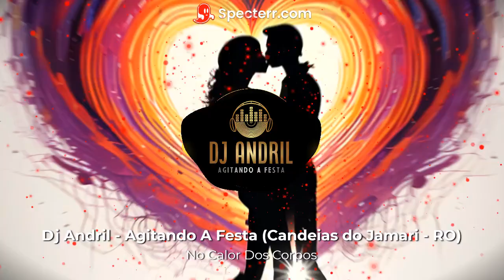No Calor Dos Corpos - Forró Mix (Exclusiva Dj Andril)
Dj Anderson Inigualável = Dj Andril - Agitando A Festa.
__________Candeias do Jamari - Rondônia.___________